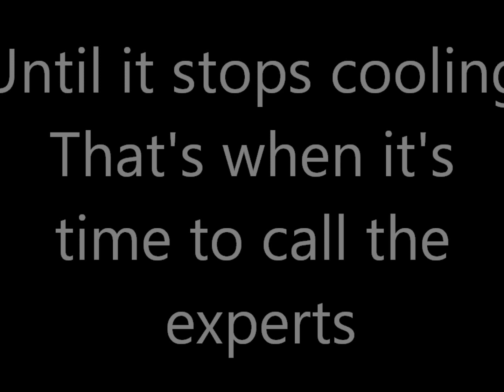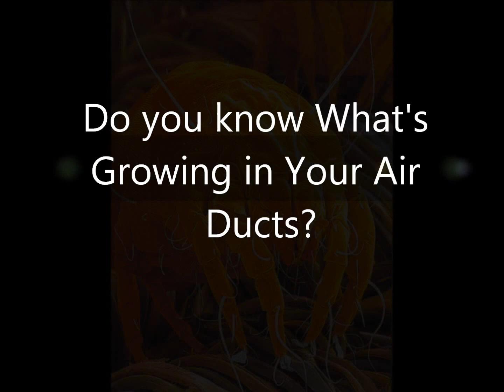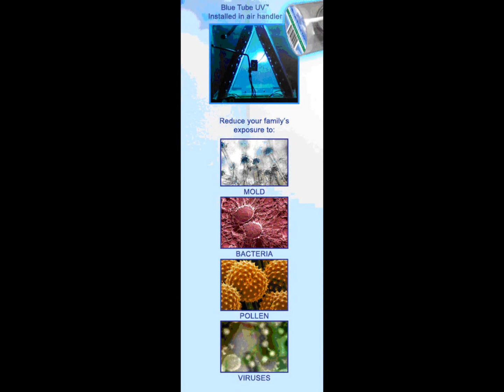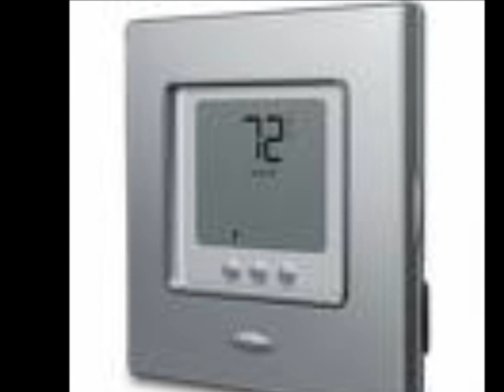Tamarac, FL - Duct Cleaning $14 - AC Repair - Fort Lauderdale - Parkland - WPB - Miami FL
TAMARAC FL - BOCA RATON FL, - Air duct cleaning $14 for unlimited vents.Learn what's growing in your AC System's ducts. Commercial and Residential AC Repair. HVAC Installation Licensed and Insured.FREE Air Conditioning System Installation. Free AC Inspection with Duct Cleaning. Many duct cleaning packages include dryer vent cleaning and evaporator coil cleaning. Heating and Cooling system Repair. BBB A+ rated. FPL Independent contractor.